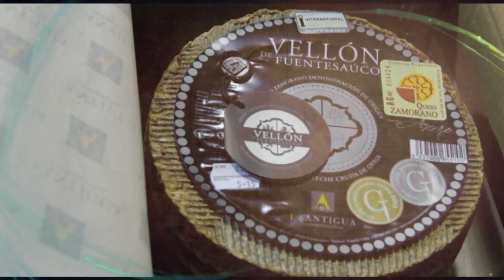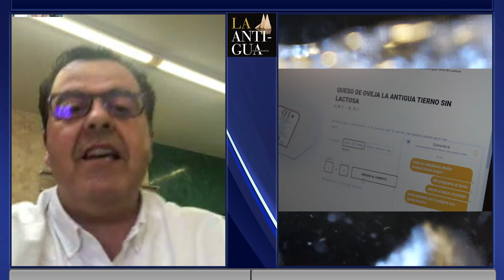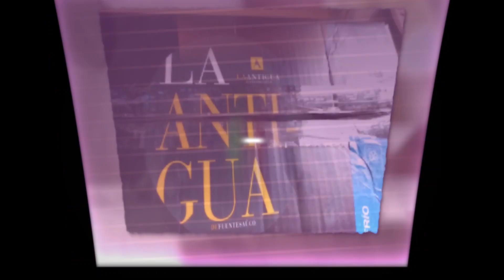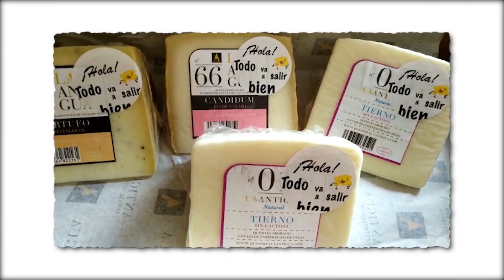¿Cómo hacemos frente al COVID-19 en Quesería La Antigua?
El COVID-19 ha llegado a nuestras vida, y le ha dado una vuelta a todo. Sin darnos cuenta, todo ha cambiado.

Ahora toca adaptarse, reinventarse, y eso es lo que estamos haciendo en Quesería La Antigua.

los mejores quesos de oveja hechos artesanalmente con leche cruda del oveja.